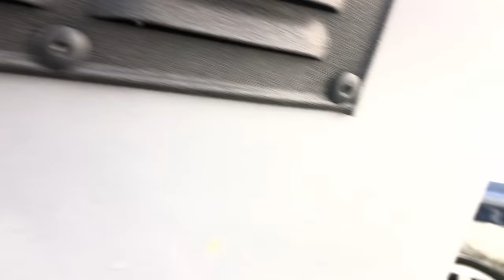Recovering A Boat That Rammed Into Hidden Sandbar (New Recovery Vehicle!)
You only have a few days left to win the GMC truck that I'm driving in this video by going